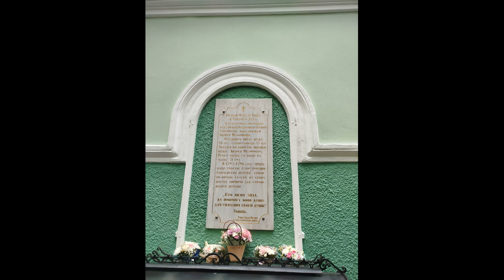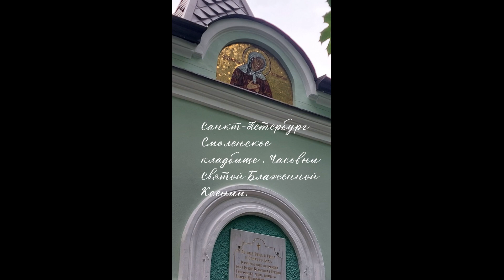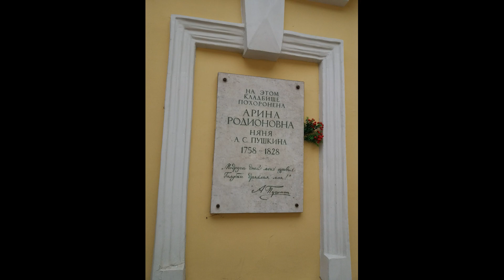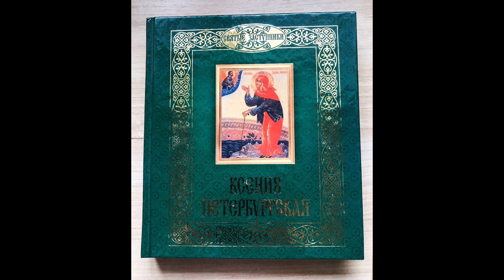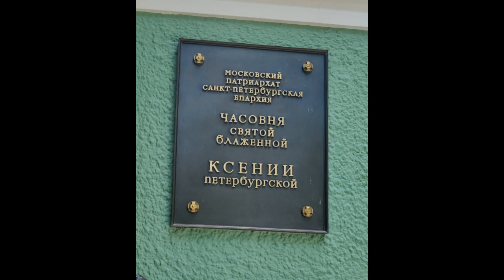Городские легенды: Ксения Блаженная (Ксения Петербургская), Озвучка!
Там много интересного, а ещё выходят чуть раньше превью роликов в формате видео!

Хочешь что бы так же на заказ сделал обзор для тебя? Пиши!
Для coтрудничества Telegram relations888